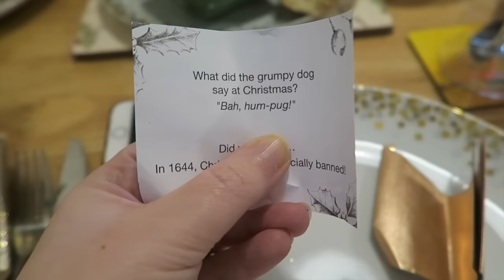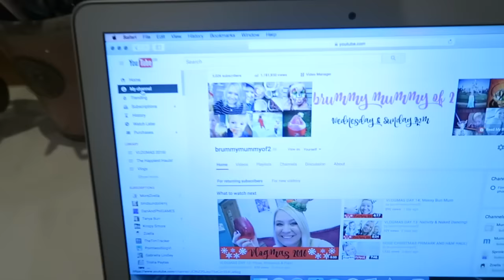VLOGMAS DAY 17: Trains, 5K & Rude Mince Pies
❄️I hit 5K! ASK ME ANYTHING! In the comments for a shout out!

To find me elsewhere check out the below, pop over and say hello!:

Snail Mail:
brummymummyof2
SMETHWICK
B67 9FS